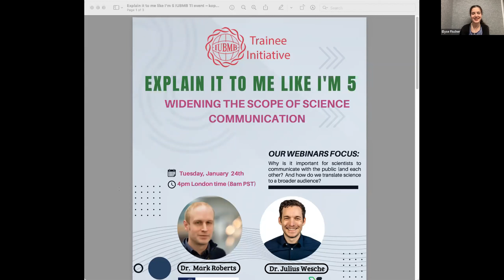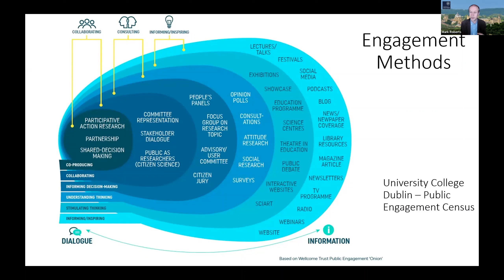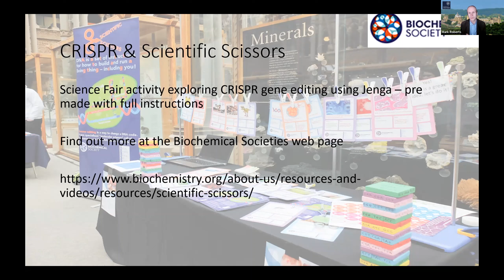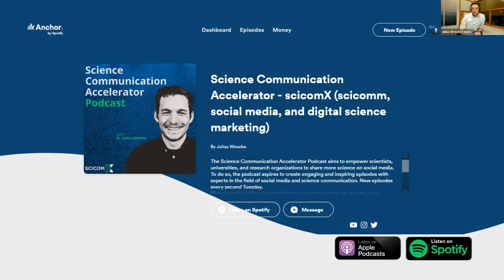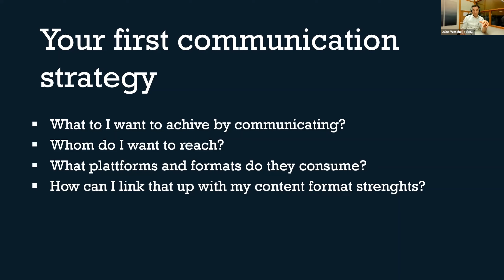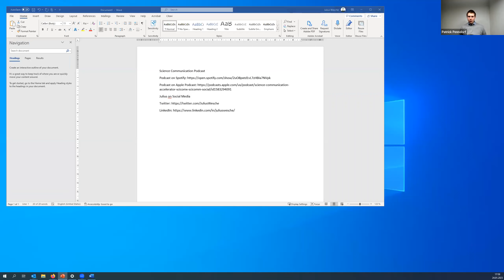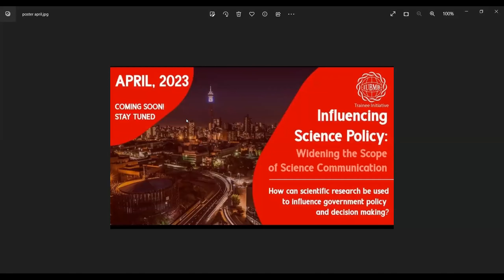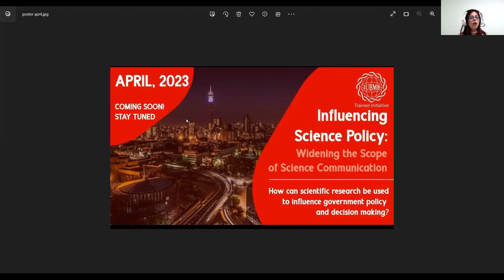Explain it to me like I’m 5: Widening the Scope of Science Communication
The IUBMB Trainee Initiative have organized a new webinar on the top of science communication. Why is it important for scientists to communicate with the public (and each other)? And how do we translate science to a broader audience? Join us and our two guest speakers Dr Mark Roberts and Dr Julius Wesche to discuss these topics! Dr Roberts will discuss how to plan a public engagement session and Dr Julius Wesche will talk about his work at ScicomX which empowers scientists to use social media to accelerate science communication.